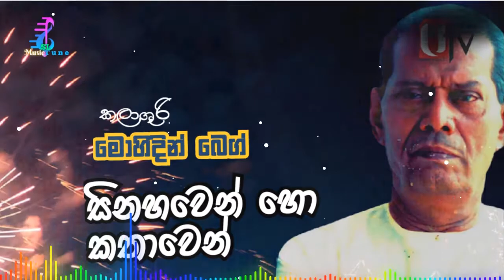sinaha wen ho kathawen be/ mohideen beg